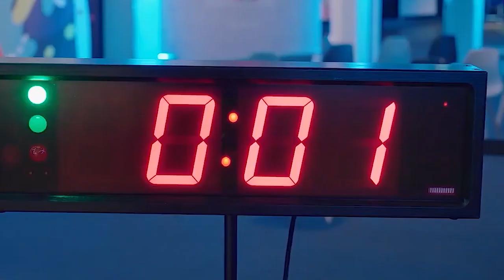Highlights from KCD Software at AWFS Fair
Ken Frye, sales manager America KCD Software indulges in a conversation with Apratim Ghoshal, editor-in-chief, Wood & Panel unleashes joy of participating in AWFS  Fair and bringing all sorts of different options for cabinet and closet manufacturing.